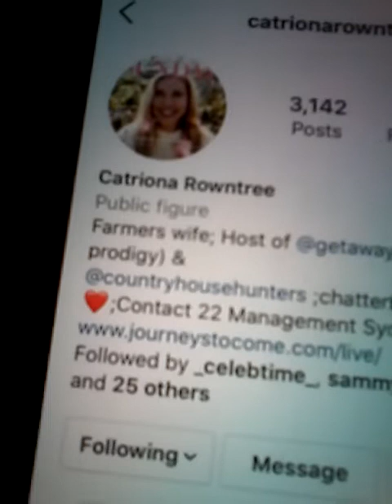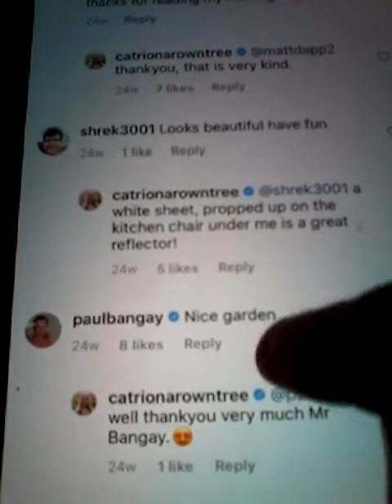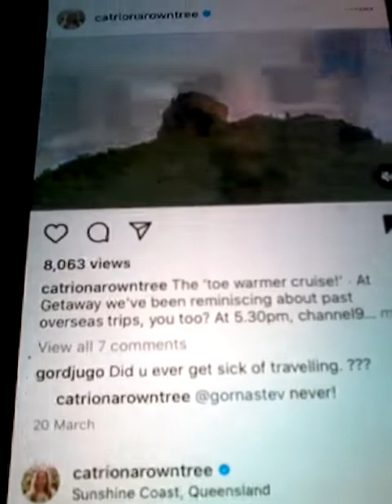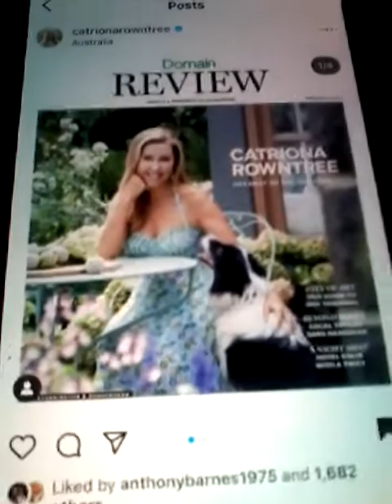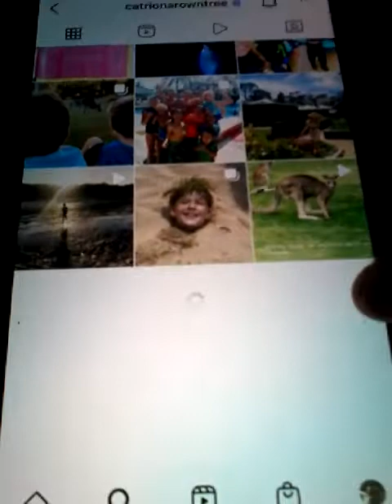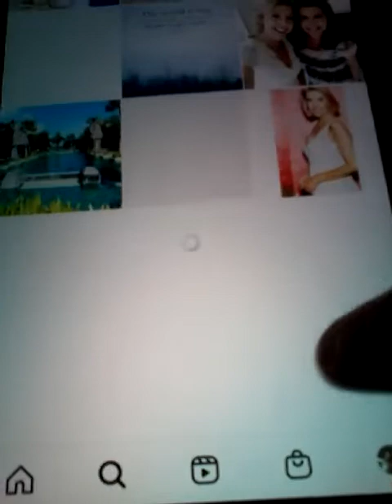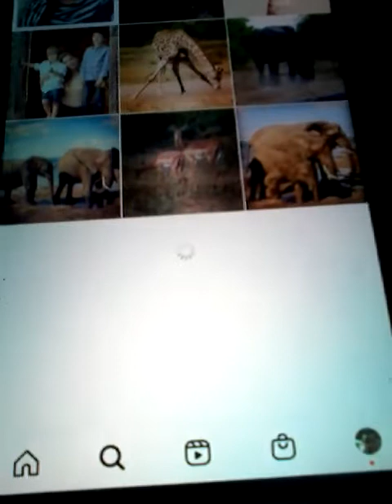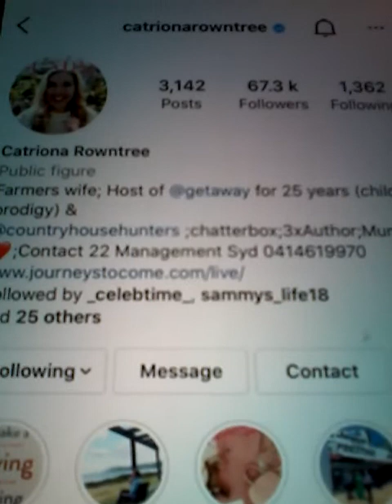2021 CATRIONA ROWNTREE FROM CH 9 GETAWAY SHOW AND SHE LIKED MY COMMENT AND SHE REPLYED BACK AS WELL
2021 CATRIONA ROWNTREE IS FROM THE CH 9 LONG RUNNING SHOW CALLED GETAWAY ON CH 9 AND SHE HAS BEEN ON FOR 25 YEARS AND STILL GOING STRONG AS WELL AND SHE IS A CHILD PRODIGY AS WELL AND SHE HAS BEEN ON OTHER SHOWS AS WELL AND CATRIONA HAS 67K OF FOLLOWERS AND FOLLOWING 1362 OF FOLLOWING ON HER INSTAGRAM ACCOUNT AND SHE LIKED MY COMMENT ON POST 113 NO 15 WITH 22 COMMENTS AND 7 LIKES ON THE POST AND CATRIONA LIKED MY COMMENT AND SHE REPLYED BACK AS WELL ALSO AND THANKS FOR THE LIKE AND CHAT CATRIONA THANKS ! AND THIS IS FOR ALL GETAWAY FANS ON CH 9 AND FANS OF CATRIONA AS WELL AND FANS WORLDWIDE !! AND TO EVERYBODY VIEWING THIS ALL THE BEST AND ENJOY !!